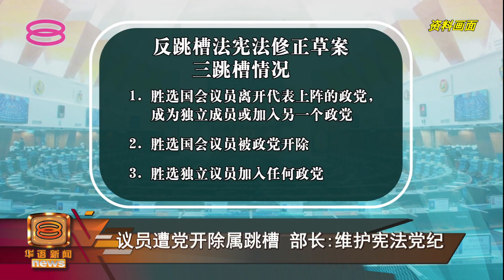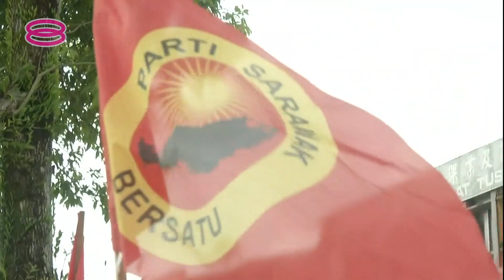修宪草案定义跳槽三情况 独立议员加入政党亦中招【2022.03.30 八度空间华语新闻】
政府将在下个月11号的国会特别会议提呈反跳槽法修宪案！政府今天终于说明草案中对跳槽的三大定义。除了常见的议员胜选后退党，就连被政党开除或独立议员加入政党也算跳槽。

【今日主播】陈丽亭 & 周秀洋